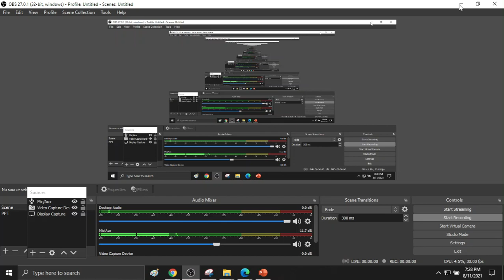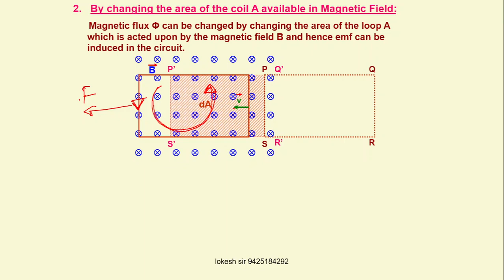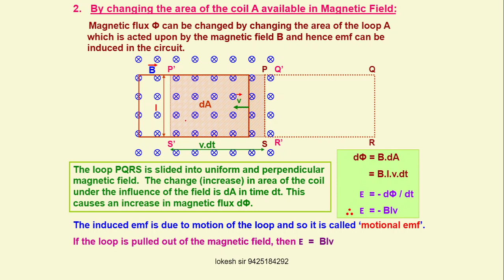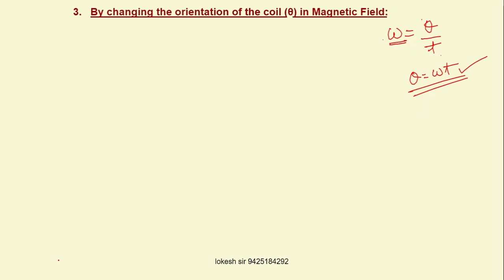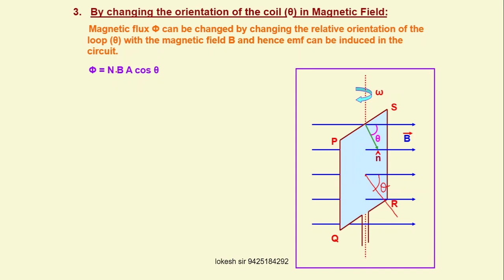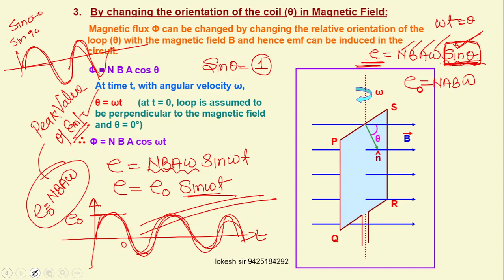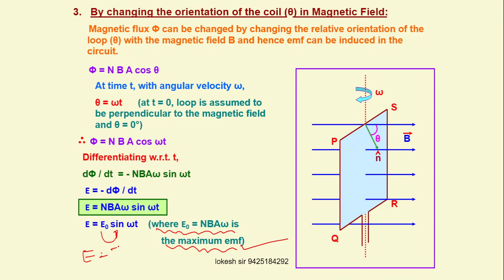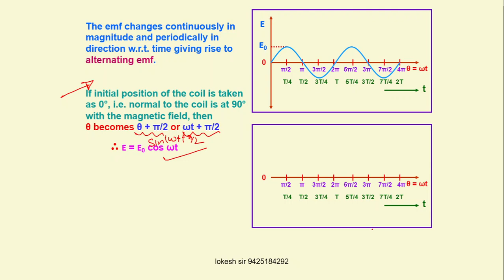emi on 11 august 2021